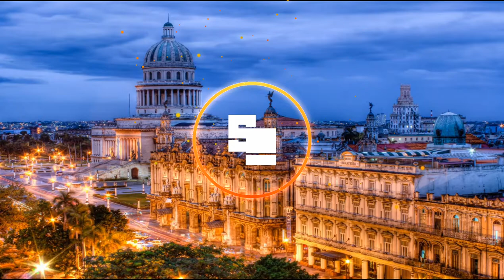Camila Cabello - Havana ft. Young Thug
Hey, hey...

Oh, na-na-na
Oh, na-na-na (No, no, no, take me back)
Oh, na-na-na